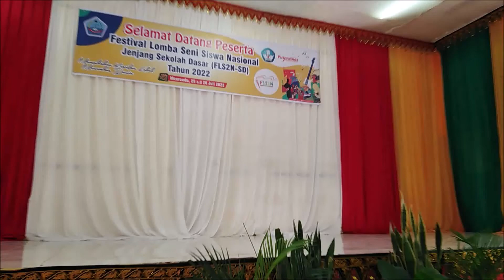Seni Tari SDN 1 Jangka Buya, Kabupaten Pidie Jaya 2022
Peserta Lomba Seni Tari FLS2N jenjang SD Kabupaten Pidie Jaya Tahun 2022